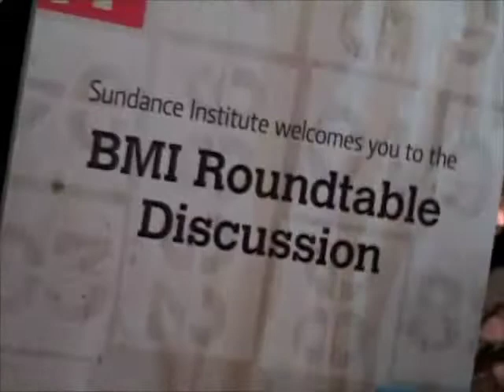BMI @ Sundance 2009 (7)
Roundtable Discussion: Music and Film, The Creative Process
DOREEN RINGER ROSS (Moderator, BMI Vice President, Film/TV Relations)
MICHAEL BACON (Composer "Boy Interrupted")
CRAIG RICHEY ( Composer "The September Issue")
DUNCAN SHEIK (Composer "Dare")
PETER GOLUB (Composer "Frozen River")
CHRISTOPHER LENNERTZ (Composer "Adam")